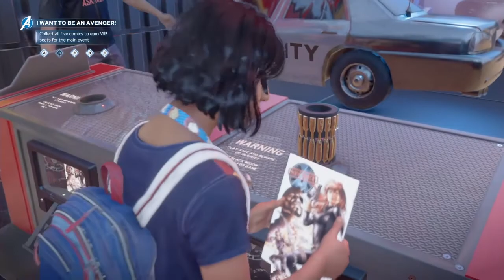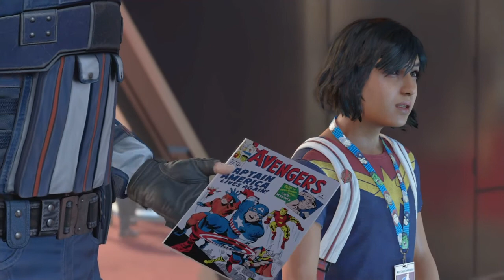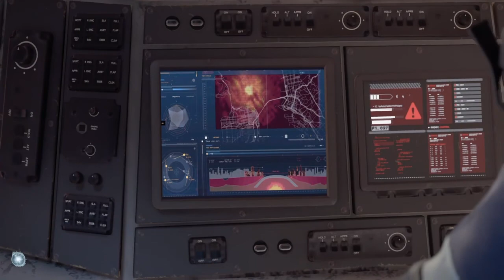Marvel's Avengers is Finally Here And We Meet Them - Campaign Ep 1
Listen ad-free with YouTube Premium
Song
The Avengers (From "The Avengers")
Artist
Alan Silvestri, Brussels Philharmonic & Dirk Brossé
Album
Alan Silvestri at Film Fest Gent
Grupa BB Media Music, Entertainment One U.S., LP (on behalf of Silva Screen Records); UMPI, LatinAutor, BMI - Broadcast Music Inc., AMRA, UNIAO BRASILEIRA DE EDITORAS DE MUSICA - UBEM, LatinAutor - UMPG, and 8 Music Rights Societies